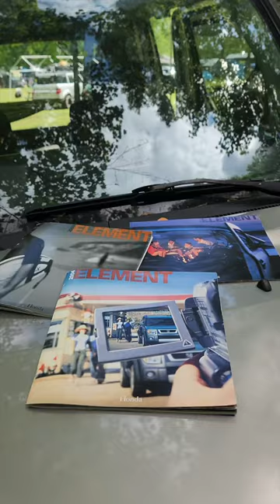EOTD 2024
12th annual Honda Element meetup; Elements on the Dragon, in Bryson city NC.